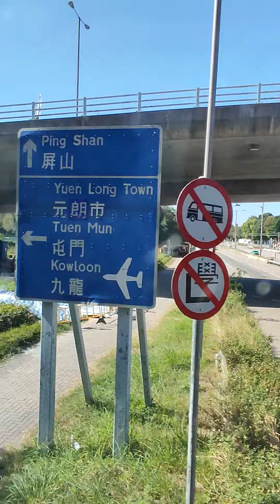shortvideo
perjalanan pergi kerja Naik bis umum no E36 dari yuenlong ke bandara